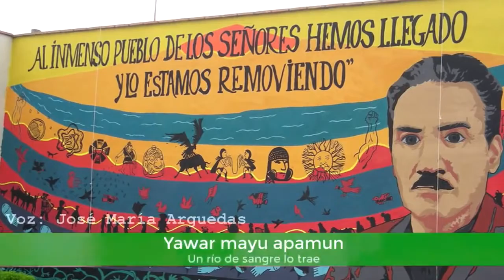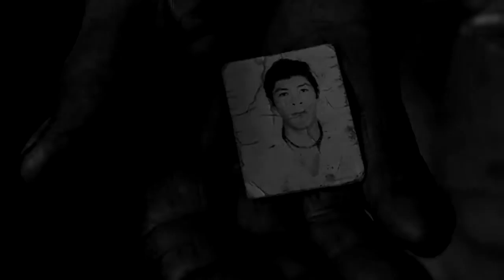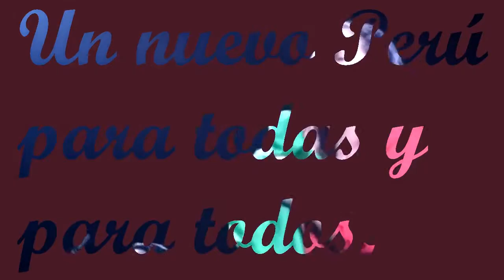VERÓNIKA MENDOZA PRESIDENTA 2016 - FRENTE AMPLIO